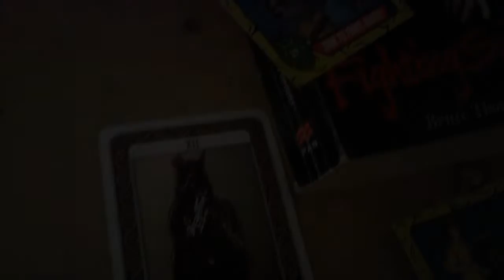Last Wolf King Trailer 3 - Achievement Unlocked : RISE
Once you descend onto one knee.
You will Rise greater then anyone has ever seen

Part of The Last Wolf King Saga or 23rd Tale